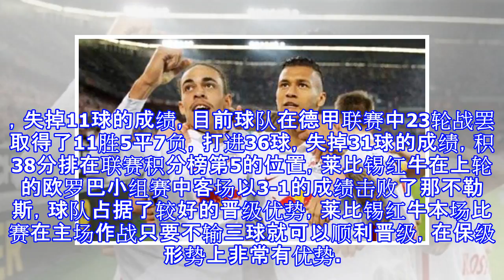那不勒斯心系联赛，红牛阵容不整！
那不勒斯心系联赛，红牛阵容不整！ 周四 056 欧罗巴联赛 莱比锡红牛 VS 那不勒斯比赛时间： 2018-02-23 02:00比赛信息场次：2017/18赛季欧罗巴联赛淘汰赛第一轮次回合球场信息：莱比锡，红牛竞技场天气情况：晴到多云，0°【两队分析】莱比锡红牛在最近的10场比赛中取得5胜2平3负，打进17球，失掉11球的成绩，目前球队在德甲联赛中23轮战罢取得了11胜5平7负，打进36球，失掉31球的成绩，积38分排在联赛积分榜第5的位置，莱比锡红牛在上轮的欧罗巴小组赛中客场以3-1的成绩击败了那不勒斯，球队占据了较好的晋级优势，莱比锡红牛本场比赛在主场作战只要不输三球就可以顺利晋级，在保...